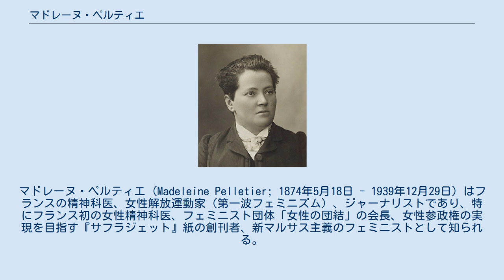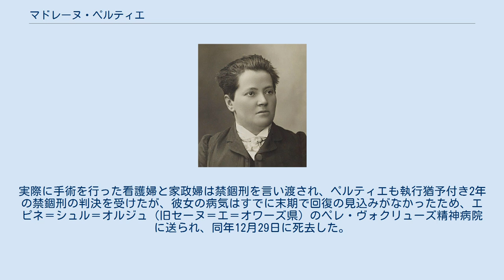マドレーヌ・ペルティエ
マドレーヌ・ペルティエ (Madeleine Pelletier; 1874年5月18日 - 1939年12月29日) はフランスの精神科医、女性解放運動家（第一波フェミニズム）、ジャーナリストであり、特にフランス初の女性精神科医、フェミニスト団体「女性の団結」の会長、女性参政権の実現を目指す『サフラジェット』紙の創刊者、新マルサス主義のフェミニストとして知られる。
 マドレーヌ・ペルティエは1874年5月18日、パリ2区にアンヌ・ペルティエとして生まれた。
非嫡出子であった彼女の母は、オーヴェルニュの農家に預けられた。
パリに出て家政婦として働いた後、八百屋を営んでいたが、「厳格で支配欲が強く、王党派で狂信的であったため、伝統的に共和派支持者の多い近隣では嫌われ者であった」。
父は御者であったが、ペルティエが4歳のときに片麻痺になり、車椅子を使っていた。
 ペルティエは11歳で初等教育を終了すると中学校に進学せずに図書館に通って独学で勉強し、1897年に優秀な成績でバカロレアを取得した。
パリ市の奨学金を受けて学業を続け、パリ理系大学で人類学者のシャルル・ルトゥルノーに師事した。
さらに医師を志し、1899年に医学校に入学。
当時は学生約4,500人のうち女性が約130人、そのうち約100人が外国人であった。
ヴィルジュイフ精神病院とサンタンヌ病院でインターンをし、精神科医インターン試験の受験を希望したが、当時、参政権のない女性には受験資格がなかった。
ペルティエはすでに13歳の頃から無政府主義者やフェミニストと付き合うようになり、ルイーズ・ミシェル、マルグリット・デュランらと出会っていたが、女性解放運動家でもあった女優のデュランは、1897年に創刊したフェミニスト新聞『ラ・フロンド』で、女性のインターン試験受験許可を求める運動を展開した。
この結果、ペルティエは受験を認められて合格。
1903年、フランス初の女性精神科医が誕生した。
1904年にパリ14区ジェルゴビー通り80-82番地で開業し、夜間救急医や郵便電話通信の公務員医師も務めた。
 1904年にはまた、フリーメイソンの「社会哲学」ロッジに入会を求めている。
すでに1883年に、女性解放運動家で世界初の女性フリーメイソン会員であるマリア・ドレームが医師で急進左派の県会議員（急進左派）のジョルジュ・マルタンとともに男女混成のロッジ「人権」を設立していた。
ペルティエは女性が個人として自立するためには教育が最も重要であり、自己教育の一環として、男性専用の知の殿堂であるフリーメイソンの知識人、特に自由思想家との交流を通じて政治に関わる必要があると考えていた。
このような信条から、入会を許可された後も、フリーメイソンへの女性の入会を認めるよう繰り返し「正規派」に要求したが、激しい反対に遭った。
女性はまだ宗教によって守られ、したがって教権主義的、反動的であるとされていたからである。
 このような女性観または偏見は他の男性中心の世界でも同様であった。
1906年にカロリーヌ・コフマンの後任としてフェミニスト団体「女性の団結」の会長に就任し、同年の市町村議会議員選挙で「女性は法に従い、納税している以上、投票すべきである」という標語を掲げて女性参政権運動を展開したが、一方で、この運動を女性のみによる運動として孤立させることのないよう、1905年に結成されたフランス社会党 (SFIO) に入党し、男性党員に働きかけた。
この結果、女性参政権の問題に特化した委員会が結成され、ペルティエが委員長に任命された。
さらに1906年には社会党パリ第14部会の代表としてリモージュ大会に参加し、社会党として女性参政権の実現に向けた法案を上程するという彼女の動議が可決されたが、法案策定の段階で反対に遭い、「女性の動議など何の重要性もないから安易に可決されたのだ」と皮肉を込めて述懐している。
 しかし、同年12月に、今度は下院に「女性の団結」の会員70人の候補者名簿を提出し、女性参政権の実現に向けた委員会の設置を求めた。
翌1907年には、セーヌ県の連合会議の了承を得て、リモージュ大会に提出した動議を8月開催のナンシー会議に再提出した。
8月17日から19日までシュトゥットガルトで国際社会主義者大会主催の国際社会主義者...